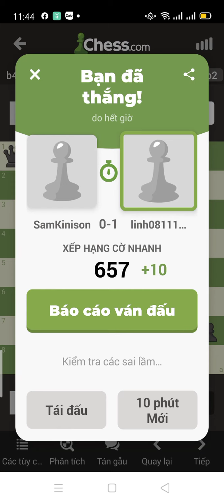Thất Hậu 7 Hậu xuất hiện lần đầu tiên trong lịch sử cờ Vua